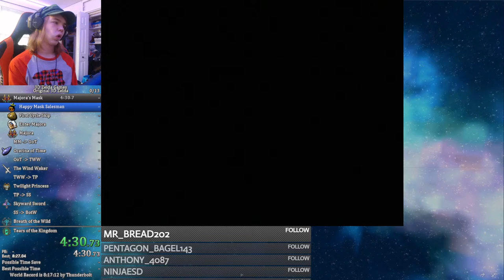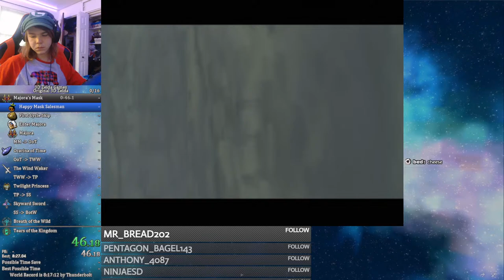3D Zelda Any% Speedrun Attempts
Attempting to beat every 3d zelda in a row, though we're not likely to even get out of the first game